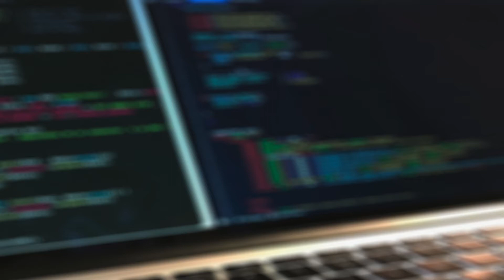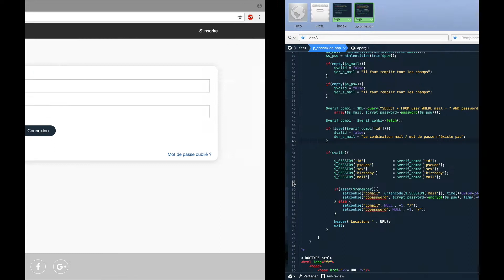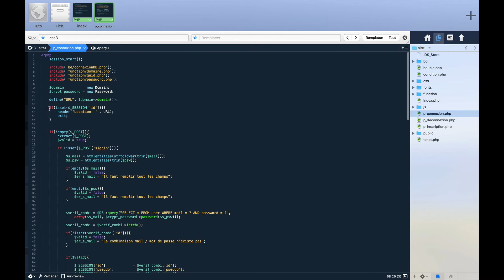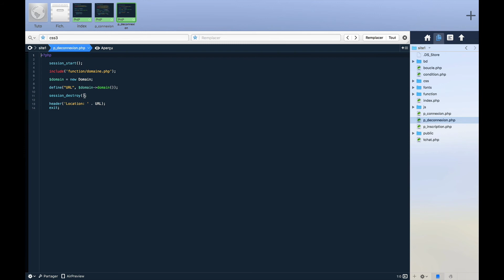Tuto PHP #2.1 Connexion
Réaliser un formulaire de connexion avec une base de données

Voici le lien de mon site web où vous pourrez approfondir et apprendre également à développer grâce aux nombreux articles. Ces tutoriels vous permettront par la suite de pouvoir en concevoir un équivalent.

Mes comptes twitter pour me suivre !